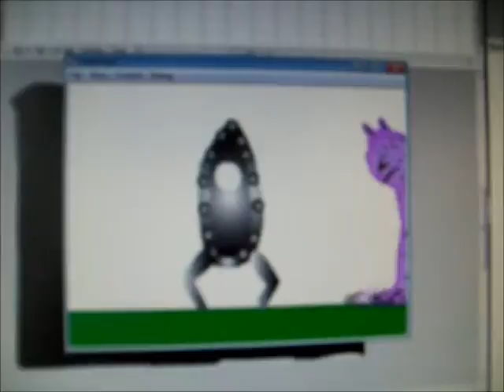Funny Flip Off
a mad beast trys to get away from happiness but he ends up having to kill the happiness, and the flips them off at the end